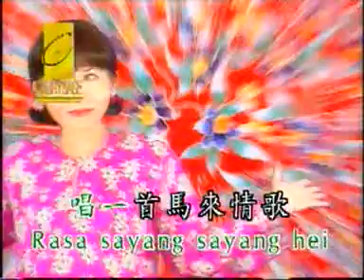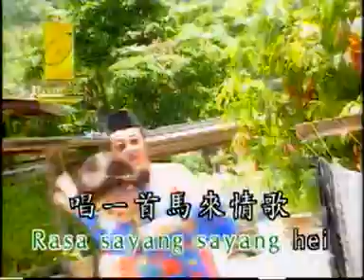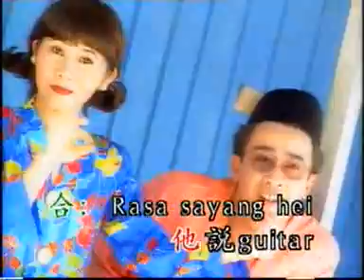高雄，刘美华 - 马来情歌（歌词）